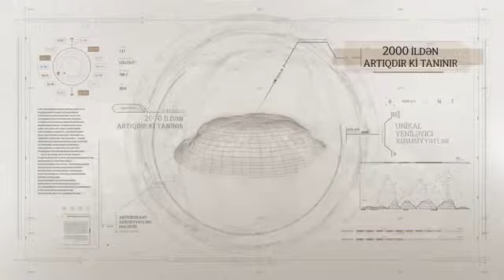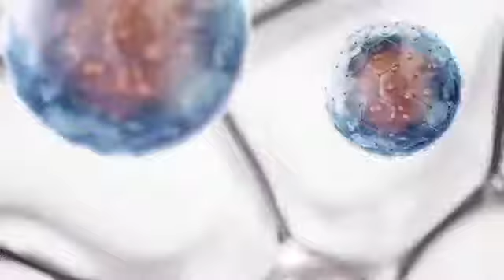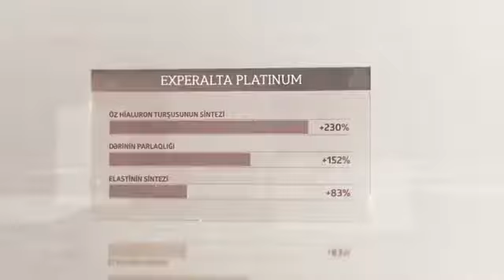Experalta Platinum Siberian Health (Russian language)